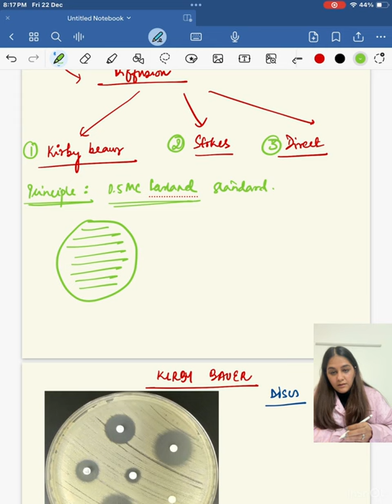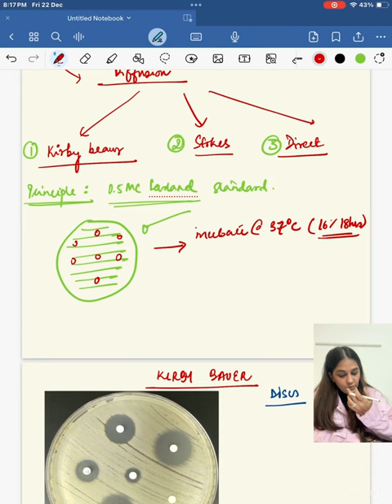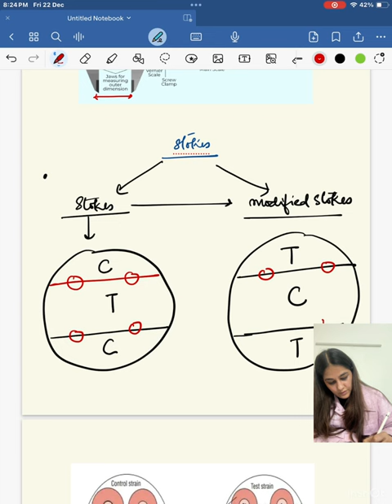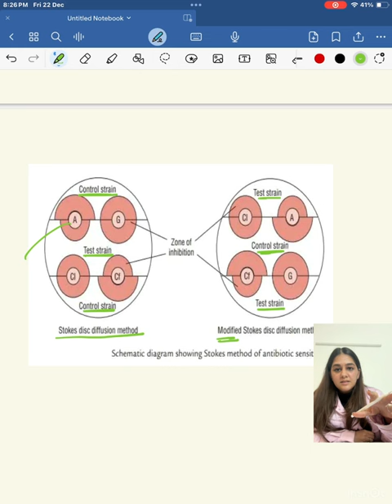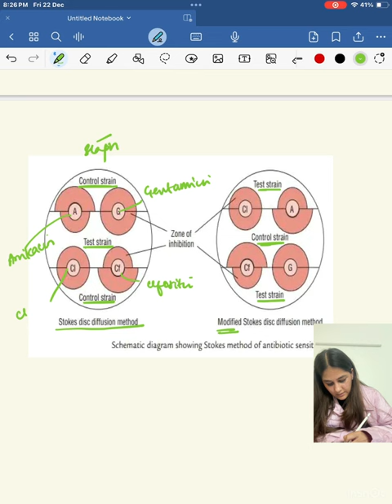MICROBIOLOGY Made Ridiculously Easy for MBBS- Antibiotic Susceptibility Testing